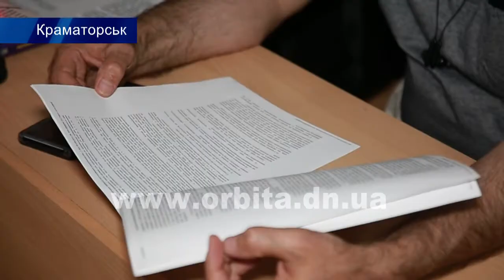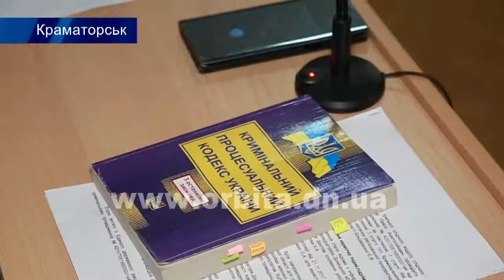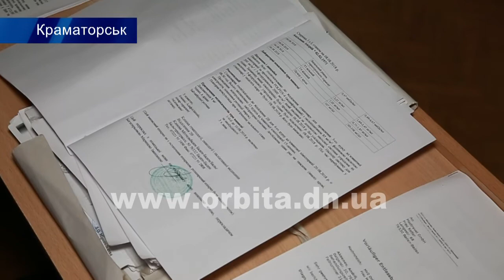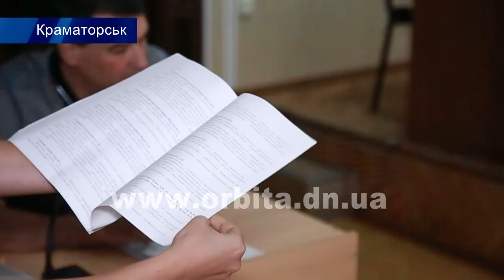Суд у справі мера Добропілля: 6 хвилин слухання та більше сотні мешканців в групі підтримки